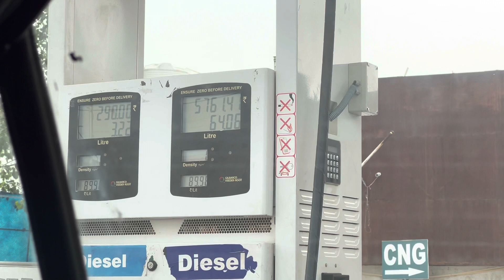ASLI BHOOT 🧟‍♀️AGYA SHOOT PE|KATRIA NE CHAHAT KO KYA BOL DIYA🫢